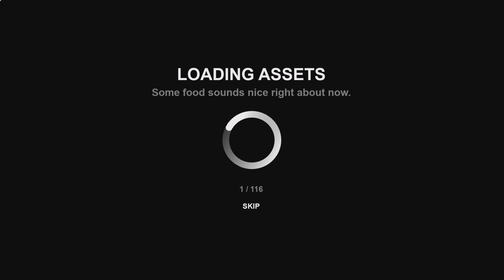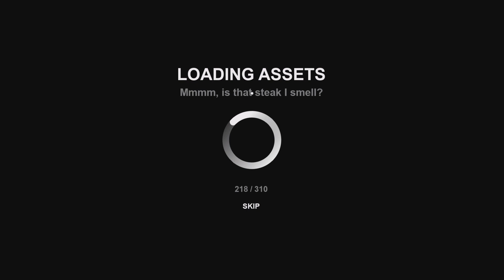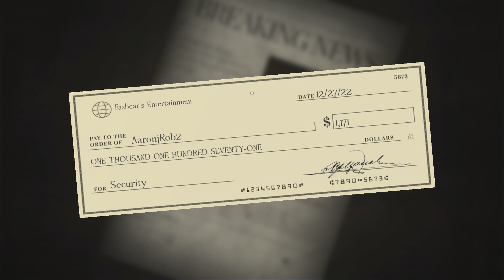THEY'RE LETTING FOXY LOOSE!!! | Roblox: FNAF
We are back for another night at this nightmare of a taco joint! On night three they're letting Foxy loose! So now we have to worry about Freddy, Bonnie, and the puppet in the box. We also still have to monitor the ventilation system and the generators, but we found a method that might just take us all the way...